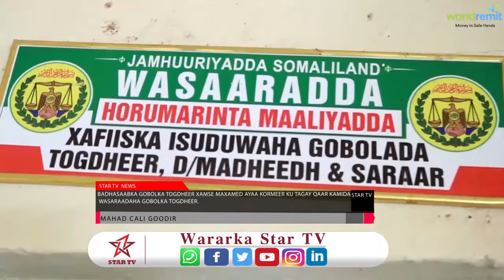Badhasaabka Gobolka Togdheer Ayaa Kormeer Ku Tagay Qaar Ka Mida Wasaraadaha Gobolka Togdheer.